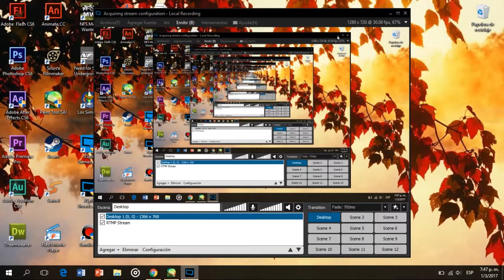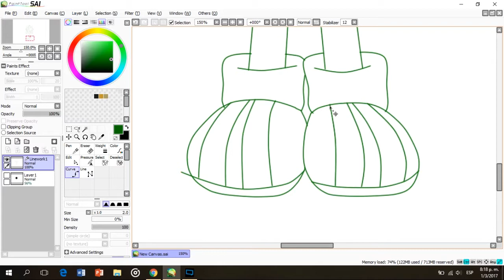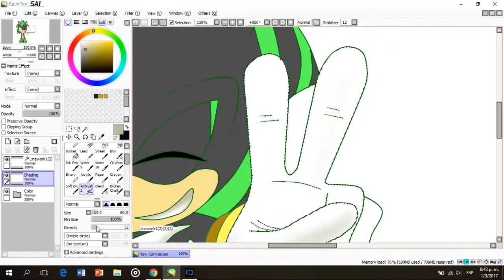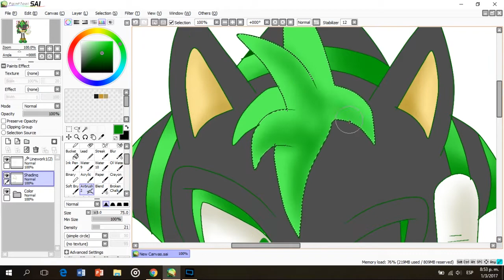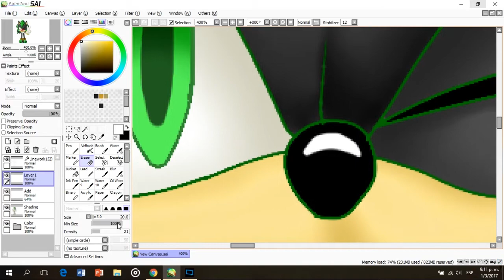DA''s 100 watchers Speedpaint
Hello my Youtubers! I'm sorry for not being constant, but this is my Senior Year at school and it's been so absolving!!! I promise i'll get back at ya soon enough!!!

This is my first decent speedpaint, I'm never able to upload the full process of a pic, but now there you have it!

Meanwhile, enjoy this speedpaint I recorded yesterday!
Programs used:
Paint Tool SAI
Xsplit Broadcaster
Song: Reach The Goal (by Shadale)

*---Crisskitty on Deviantart---*